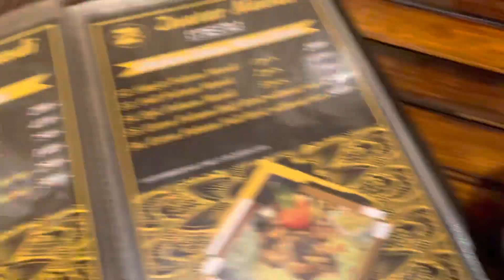Zaatar Mandi Barkas Hyderabad my genuine review don’t go there